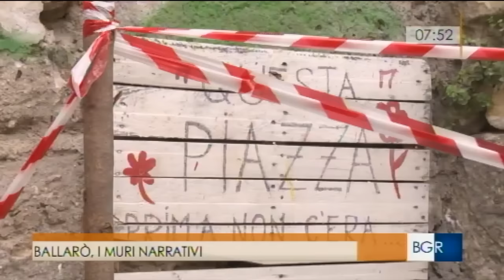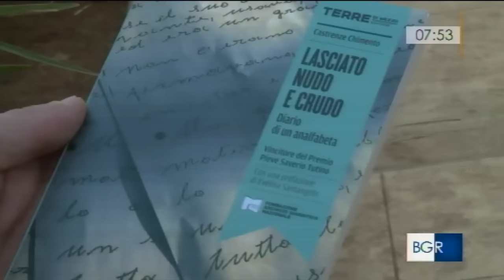Ballarò Tale - TGR Buongiorno Regione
Servizio di Laura Pasquini andato in onda il 18 novembre 2016 su TGR Buongiorno Regione.